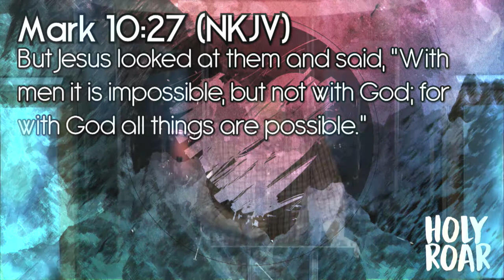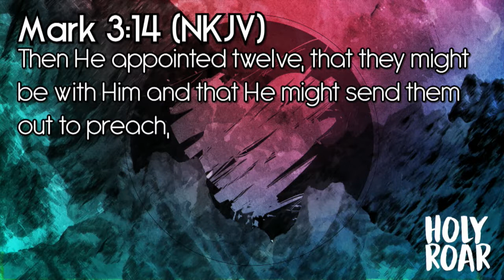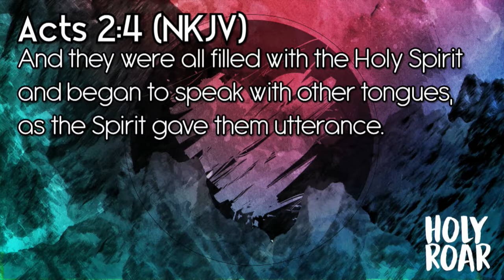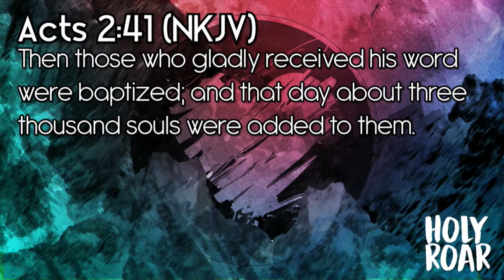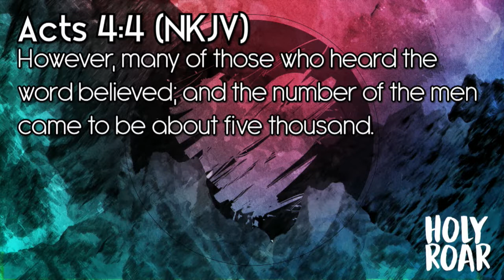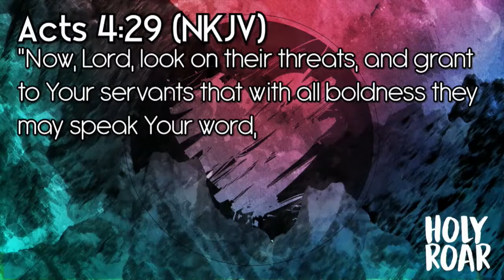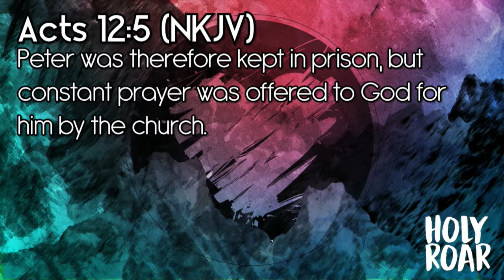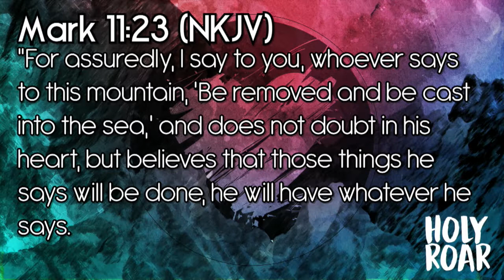Holy Roar | Power in the Church